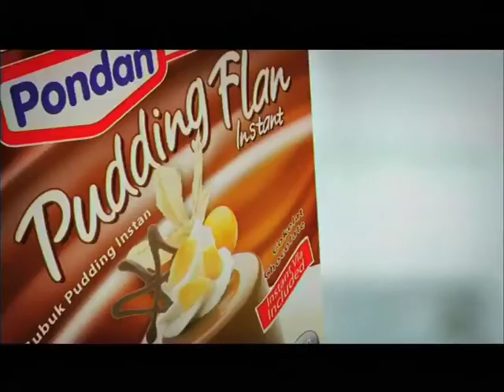brownies kukus pistachio by chef billy "resep praktis"